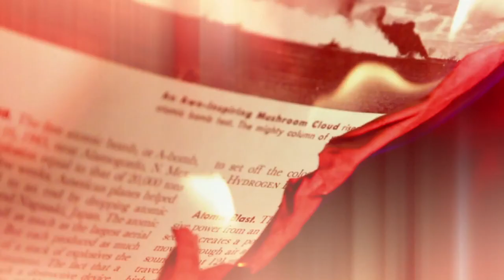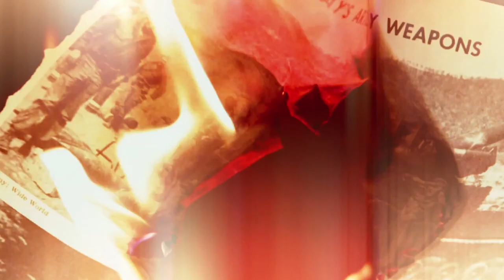Your Chance to Die - "Requiem for the Blessed Damned" Red Cord Records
- Your Chance to Die - "Requiem for the Blessed Damned" - Like this video? Come see hundreds more at KrankTV.com! - the Net's biggest home for metal, death, grind, thrash, rapcore, heavy and hard rock music videos!

Missi - Vocals
Coca - Guitar
Chase - Guitar
Daniel - Drums
Josh - Bass